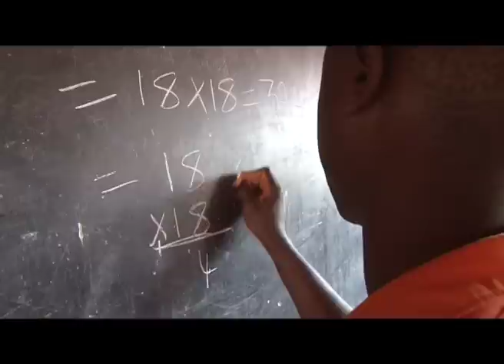Wings to Fly 2013 scholars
2,907 students who sat the Kenya Certificate of Primary Education KCPE Exams in 2012 were recently awarded the Wings To Fly scholarship. They were commissioned President Mwai Kibaki at a ceremony held in Nairobi. See how the dreams of the needy are reawakened by an initiative that is a partnership between Equity Group Foundation and The MasterCard Foundation with support from USAID, UKaid and KfW.